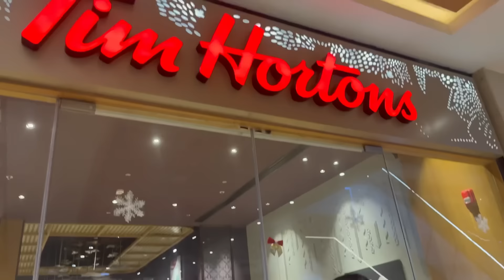Finally meeting him after ages🥹😍❤️✨||Yashasvi Rajpoot